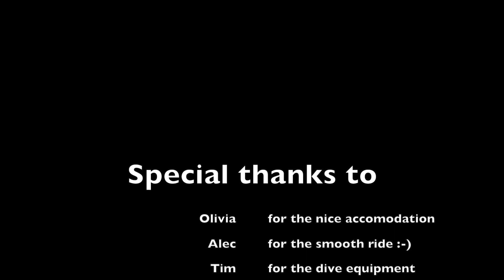Slipper Island December 2017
This video is about Slipper Island in December 2017